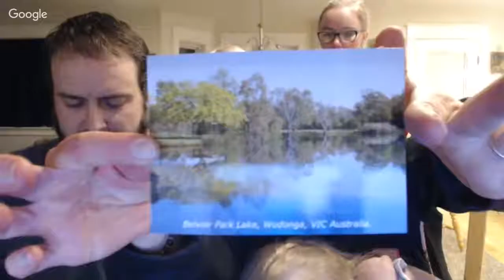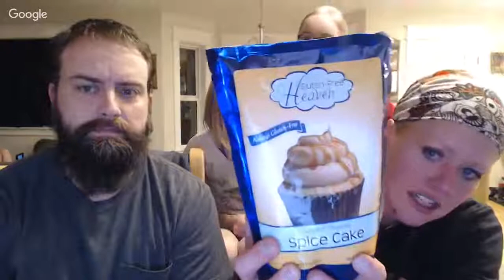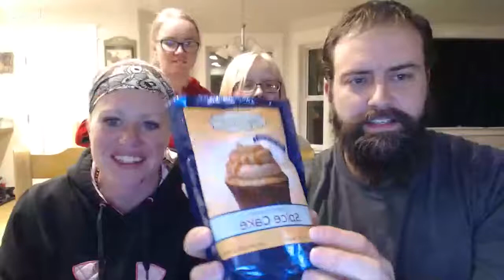How Bad Does a Goat Buck Stink???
Snail Mail:
Preston, ID 83263

You can also support us for free by shopping amazon with one of the following links,  You don't have to buy the linked item either, just shop around after following a link.

Every Day Tool
ThruNite Flash Light

Books we've enjoyed
Gaia's Garden
Back To Eden Garden